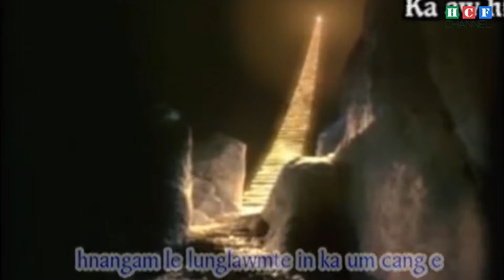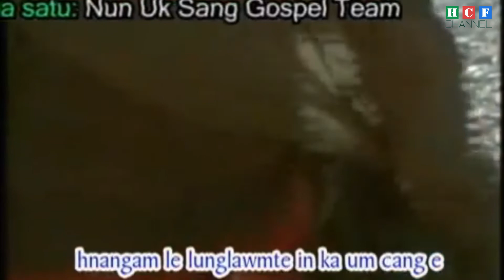KA AW HI JACOB AW// NUN UK SANG GOSPEL TEAM